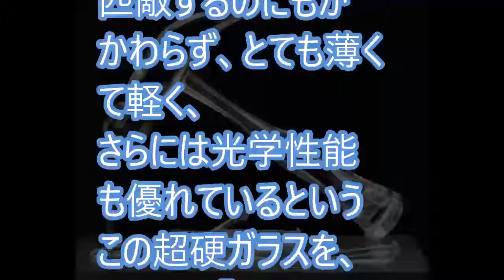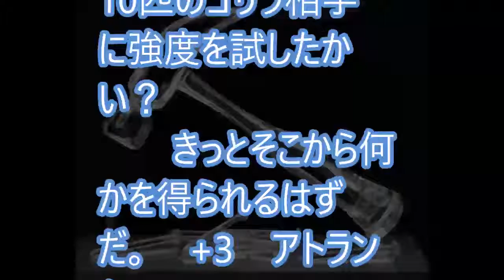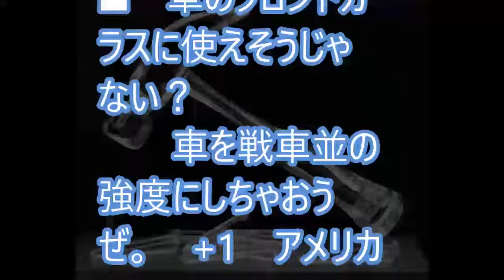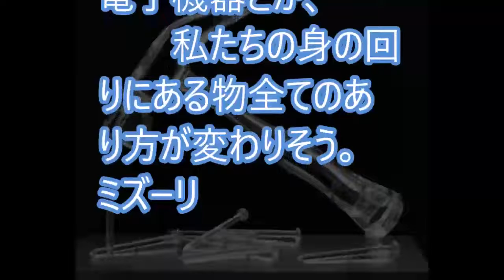海外「日本人って何者なんだ…」 日本発の『割れないガラス』に外国人が驚愕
【海外の反応】「日本に驚かされた！」W杯 日本代表コロンビアに勝利！大会屈指の試合と世界が絶賛
【海外の反応】日本がW杯でアジアチームとして初めて南米のチームに勝利！お隣の国からも称賛の声が！→「やっぱり日本はアジアの自尊心だ！」
【海外の反応】日本戦でレッドカード1発退場のコロンビア選手に忍び寄る恐怖・・・。あの悪夢が再び起きるのか？
【海外の反応】大阪北部地震が発生！観測史上初の震度６弱を体験した日本各地の外国人の反応「日本マジ怖い…」「スマホの地震速報は日本語だけ？」
【海外の反応】日本すごい！サッカーＷ杯コロンビア戦、感動の金星！大迫が大活躍！！海外「これがサムライ・パワーというやつだ」
【海外の反応】大阪北部地震報道で『やっぱり日本人はスゴい!』　中国 ー 避難する光景を称賛!　 台湾 ー 『すぐに支援を!』の声  ≪気になる雑学≫
【海外の反応】新作スマブラのE3発表を見るRogersBaseさんの可愛いすぎる反応まとめ
【海外の反応】W杯コロンビア戦！誰も日本代表が勝つとは思ってない模様・・・。
【海外の反応】今W杯のダークホースはやはり日本だ！H組が面白くなった！！
【海外の反応】建物被害が少ない日本の耐震技術に驚きの声!!「M6 1クラスでも被害が最小限に抑えられるなんて凄い」
【海外の反応】日本代表・大迫選手、マジ半端ねぇっす！ワールドカップ ロシア大会初戦、コロンビアに大金星！！
【海外の反応】日本人でもビックリ！東京の列車本数の凄まじさが話題に！→外国人「東京の鉄道が正確に機能してるのは、日本の七不思議の1つだから。」
【海外の反応】「このアリガトウの威力は凄まじい…」日本の運転マナーに海外驚愕～すごいぞニッポン
【海外の反応】サッカー日本代表の勝利で朝鮮日報がお通夜状態！「コロンビアは犠牲者だ」西野ジャパンロシアW杯予選セネガル戦は危ういか？soccer,worldcup,russia,2018
【海外の反応】サッカー日本代表の衝撃の番狂わせに海外メディアも大興奮！ロシアＷ杯で日本の歴史に新たな１ページ「サランスクの大金星」が誕生！
【海外の反応】衝撃!!インド紙発表『米国よりも日本を目指せ』多くのインド人が日本に希望を抱く理由とは...!?
【海外の反応】大阪で震度６弱の地震が発生！→外国人「日本怖い・・・。初めてこんな強い揺れに遭遇した。」
【海外の反応】「アジアの誇りだ！」W杯日本代表、強敵コロンビアに勝利！海外仰天～すごいぞニッポン
【海外の反応】日本の最新鋭戦闘機の最高速度が凄すぎる！『F-22を超える戦闘機』に人間は耐えられるのか？驚愕の事実！